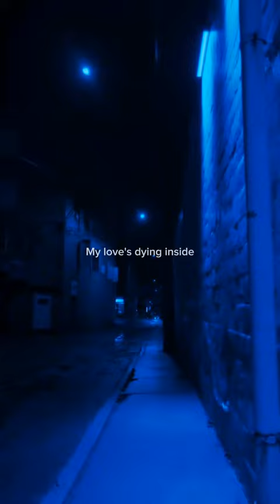𝙎𝙏𝙀𝙍𝙀𝙊 𝙇𝙊𝙑𝙀 𝙇𝙔𝙍𝙄𝘾𝙎 💖💖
Stereo Love
Song by Edward Maya and Vika Jigulina

When you're gonna stop breaking my heart
Can you get to my thoughts
Can you promise we won't let go
Cuz you can't deny
You've blown my mind
When I touch your body
I feel I'm loosing control
When I see you baby
Your smile is a beautiful lie
I hate to see you cry
My love's dying inside
But baby, when I run, I'm running to you